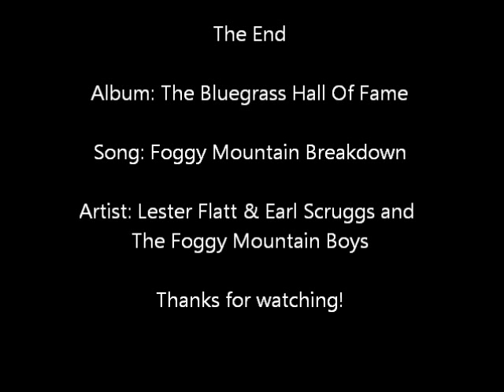Foggy Mountain Breakdown: Lester Flatt & Earl Scruggs and The Foggy Mountain Boys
If there are any errors or mistakes please do not leave rude or angry remarks about them or the quality of the audio. If you do don't expect a nice response, if any. Let me know nicely and ill fix them.